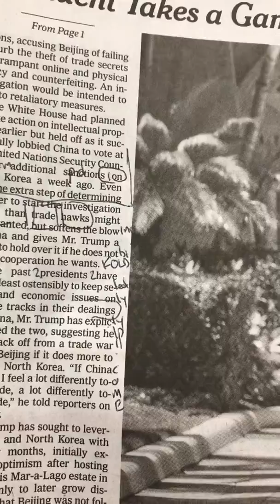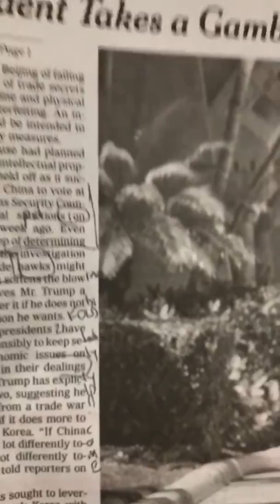W4173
Urge caution